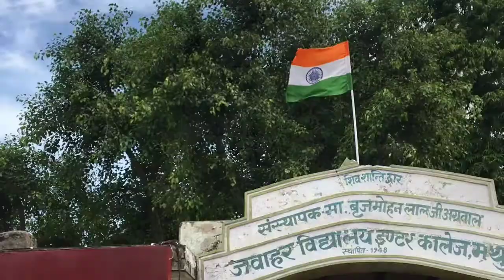Happy independence day❤️ vlog